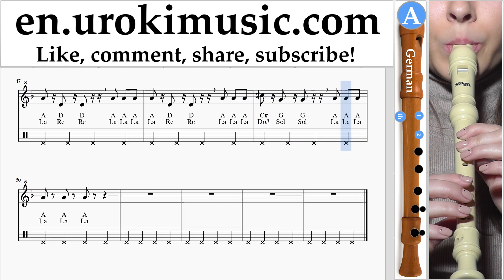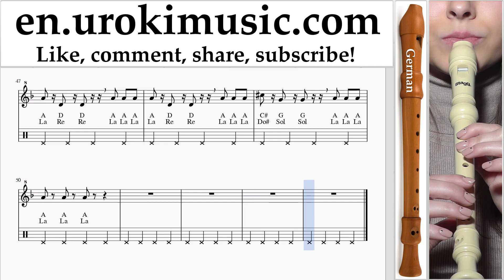Recorder lessons (G.) Imagine Dragons - Natural Sheet Music Tutorial um-ih352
Recorder lessons (G.) Imagine Dragons - Natural Sheet Music Tutorial um-ih352 Please write in the comments, how to make lessons more useful to you?